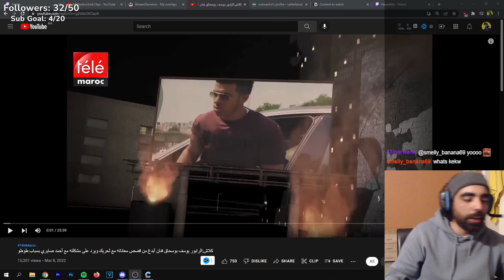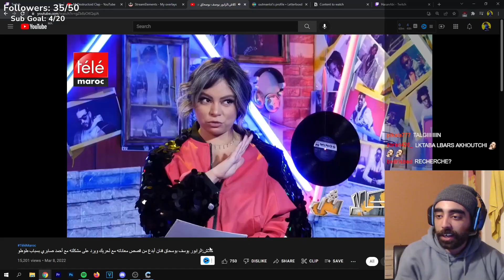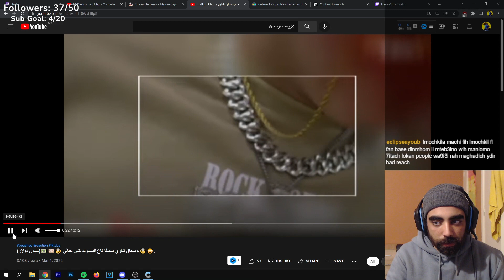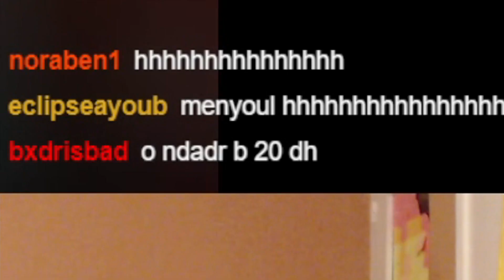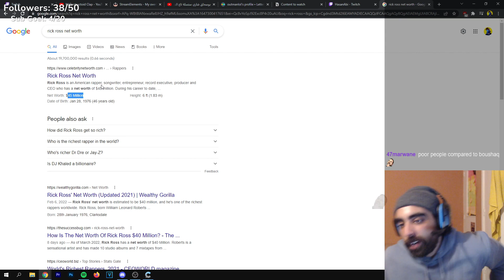BOUSHAQ CHRA SNSLA B $1,000,000 ???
IM LIVE EVERYDAY ON TWITCH